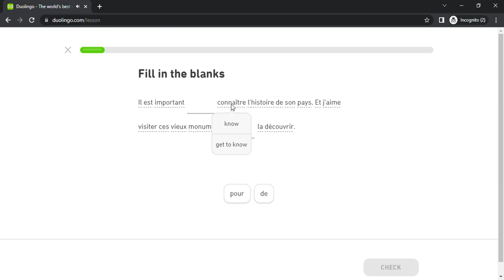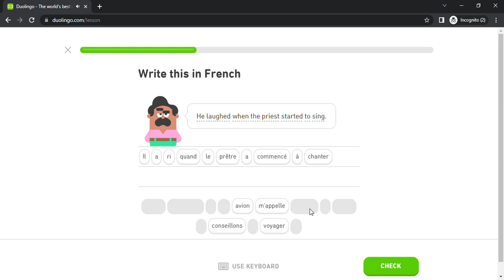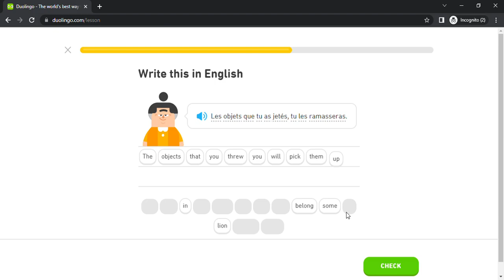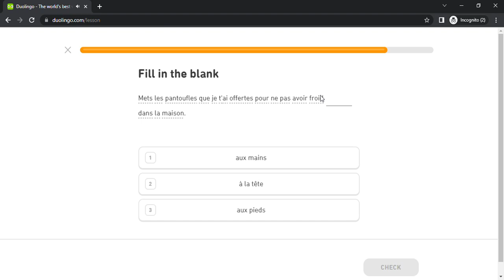Duolingo #5120 French - English (Part 116 - French Test)